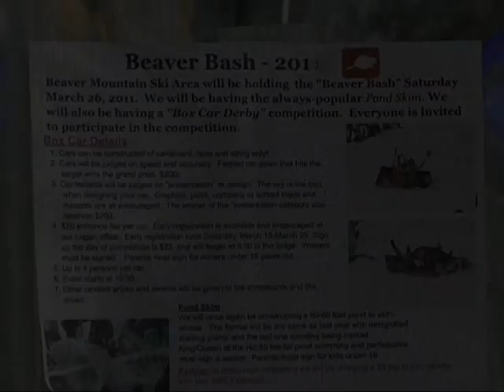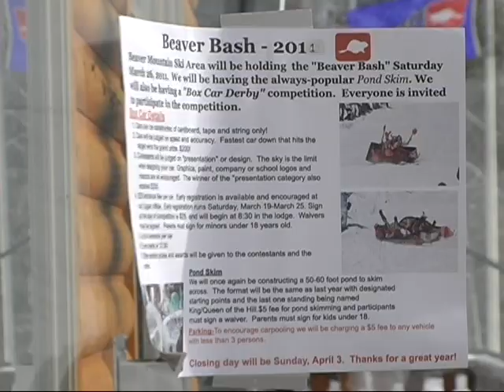Beaver Bash 2011 pond skim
Beaver Mountain Ski Area Box Car Derby and Pond Skim held March 26, 2011